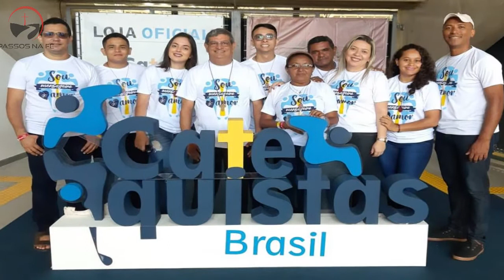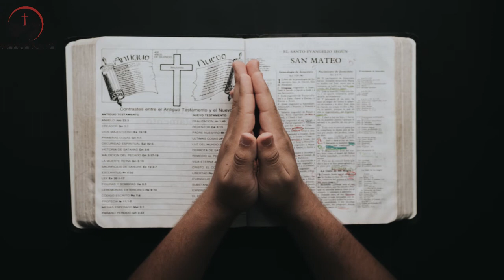A importância do Catequista | Passos na Fé Atualidades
O catequista tem papel fundamental no crescimento e formação cristã. Nesse vídeo trazemos uma síntese do documento do Papa Francisco, que levanta adjetivos e singularidades de um catequista, assim como frisa que seu papel é indispensável no passado, no presente e no futuro.

Criadores: Diácono Carlos & Jean Peninck